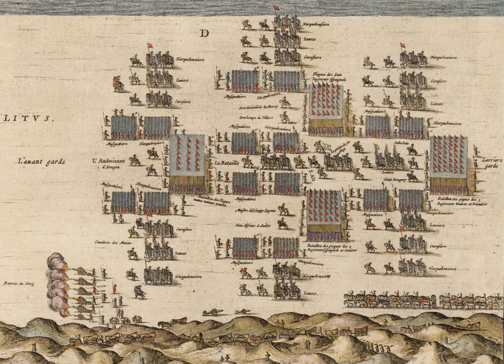Army of Flanders | Wikipedia audio article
This is an audio version of the Wikipedia Article:
Army of Flanders

SUMMARY
The Army of Flanders (Spanish: Ejército de Flandes) was a multinational army in the service of the kings of Spain that was based in the Netherlands during the 16th to 18th centuries. It was notable for being the longest-serving standing army of the period, being in continuous service from 1567 until its disestablishment in 1706. In addition to taking part in numerous battles of the Dutch Revolt (1567–1609) and the Thirty Years' War (1618–1648), it also employed many developing military concepts more reminiscent of later military units, enjoying permanent, standing regiments (tercios), barracks, military hospitals and rest homes long before they were adopted in most of Europe. Sustained at huge cost and at significant distances from Spain, the Army of Flanders also became infamous for successive mutinies and its ill-disciplined activity off the battlefield, including the Sack of Antwerp in 1576.